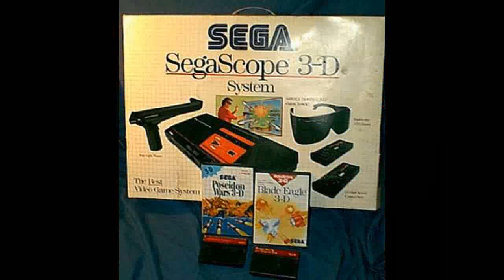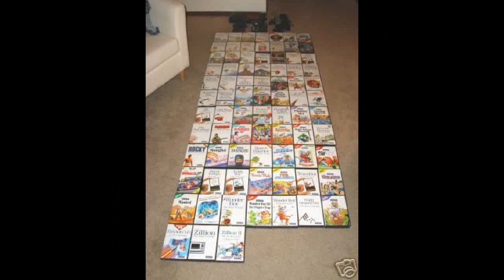SEGA days part 3 Music video 2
"Mi-Ra-I" by:RUN&GUN